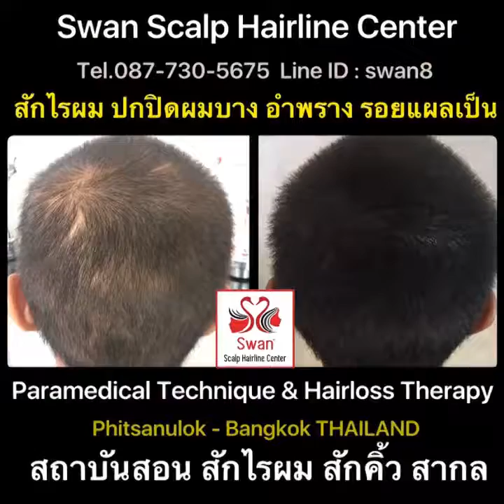สัก ปกปิก ผมบาง อำพราง รอยแผลเป็น โดย Swan Scalp Hairline Center Tel .087-720-5675 Line ID : swan8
แก้ไข ได้ทุกปัญหา บนศรีษะ โดยเทคนิคเฉพาะทาง จากช่างผู้เชี่ยวชาญ เท่านั้น งานสวย สะอาด ปลอดภัย ด้วยผลิตภัณฑ์ของแท้ นำเข้าจากอเมริกา โดย อ.เอ้ Swan สถาบันสอนสักไรผมขั้นสูง